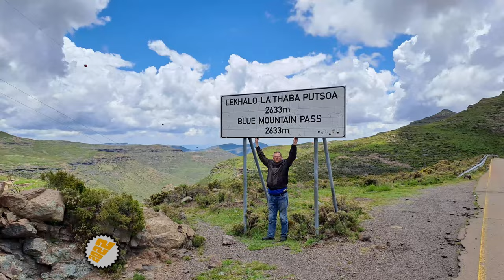[333] Katse Dam Wall, Leribe provinces, Lesotho, (2022-12-20)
We rode the Katse dam wall, in the Leribe and Thaba-Tseke provinces, Lesotho, on 20 December 2022,

With me on the ride:
1. Jerome (White 1200GS)

Type of dam wall: Double-curvature arch dam.
Technical Difficulty: 2 of 5
Scenery: 5 of 5

Music: "Cheating Juarez" by John Deley and the 41 Players.

Chapters:
00:00 Intro,
00:17 Google Map,
00:34 Boom gates,
00:56 Dam side view,
01:51 River side view,
02:02 Onto the wall,
03:25 Parking area.